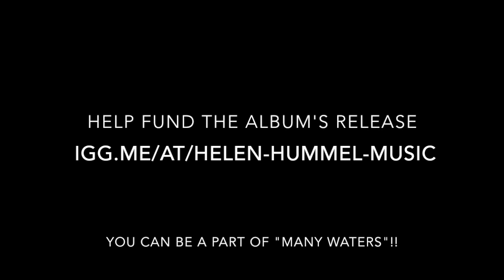Behind The Scenes "Little Houses" Helen Hummel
Helen Hummel in the studio, recording "Little Houses," a track off her upcoming album, and behind the scenes look at making the artwork for her indiegogo video!